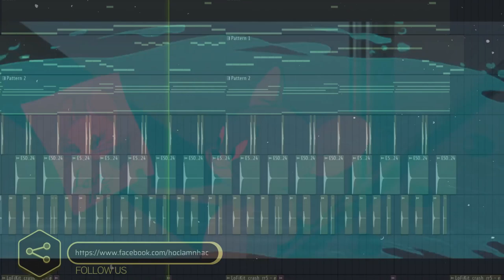[ FLP ] Astromonia Lofi ver